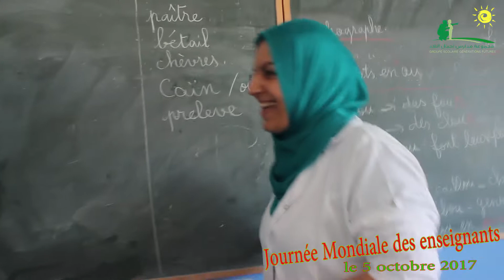La journée mondiale des enseignants